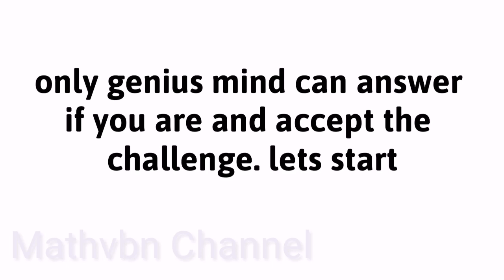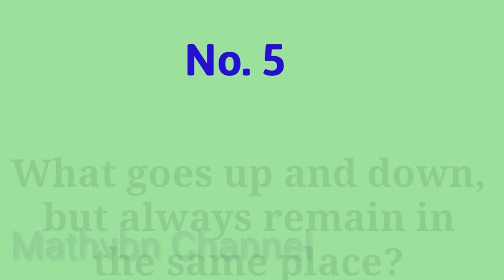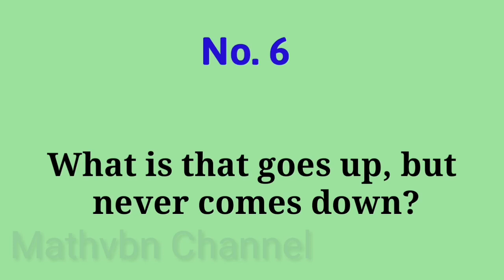Common Sense Test | Brain IQ Questions and Answers |Most Popular Tricky Questions | Brain Teasers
common sense test that 90 of people fail | puzzle questions and answers | puzzle and trick questions | Common Sense is more important that Knowledge